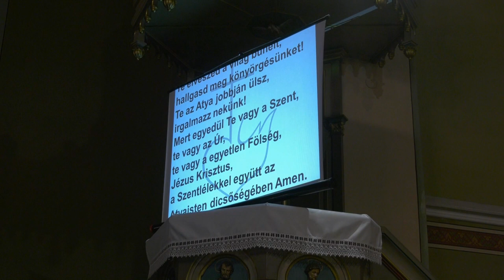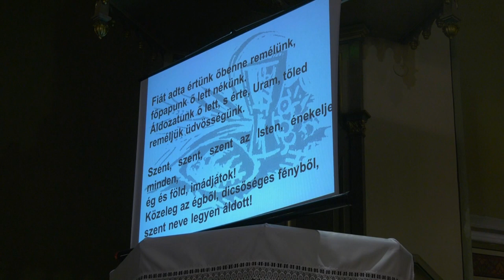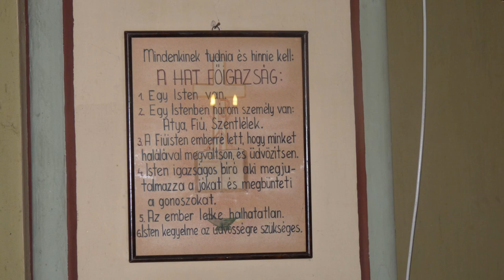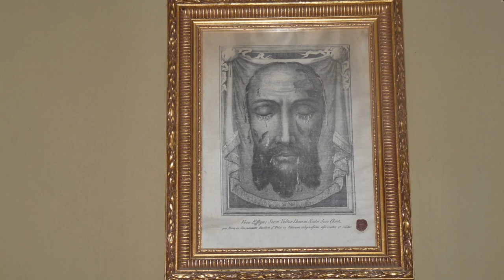Karcagi Római Katolikus szentmise 2024.01.20.